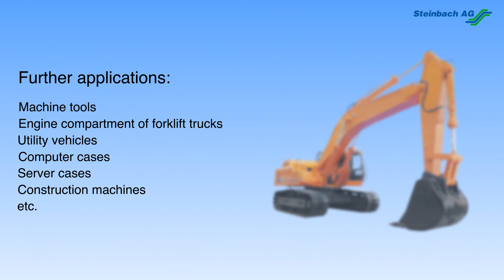Technical sound insulation of Steinbach AG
On this video you will see some examples of the many applications of our sound insulation materials.